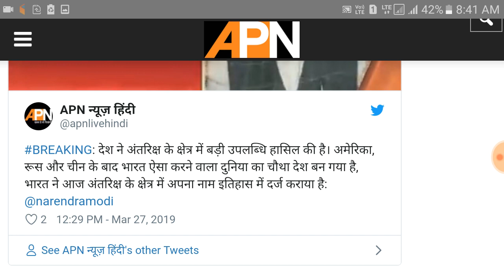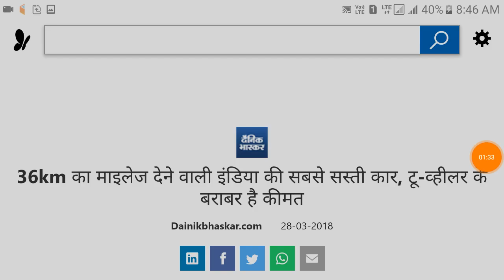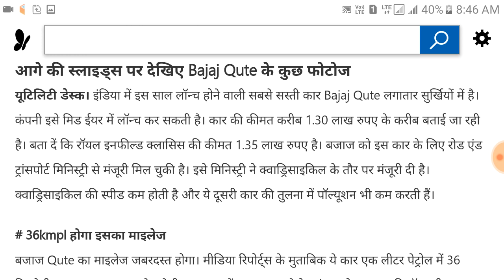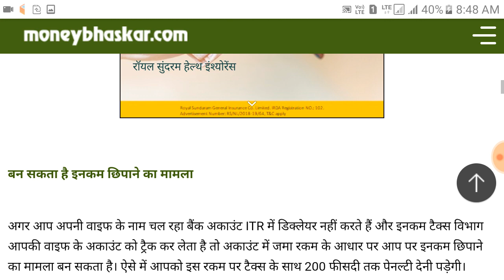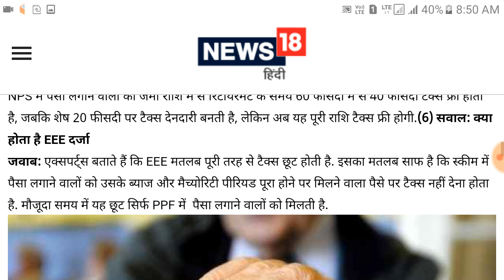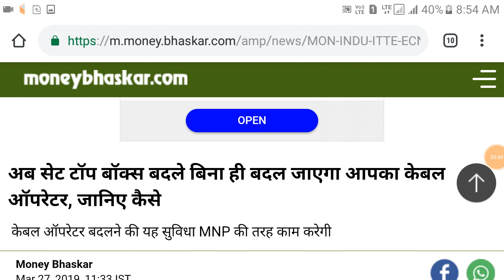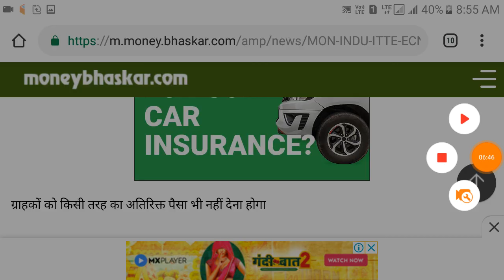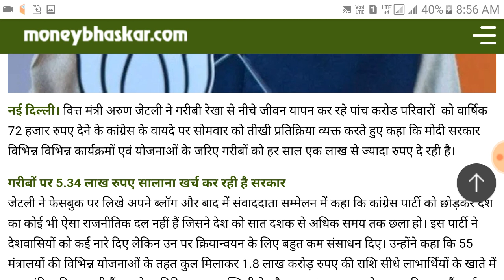28 march important news | breaking news | hindi news | hindi samachar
28 march important news | breaking news | hindi news |  hindi samachar